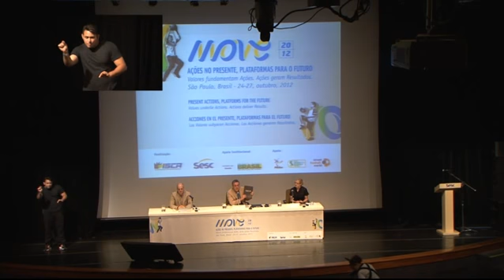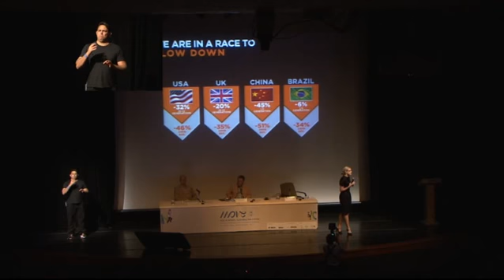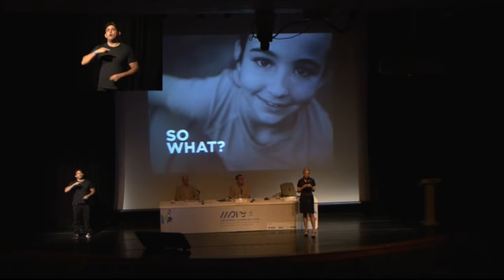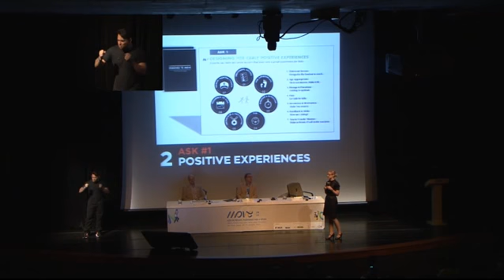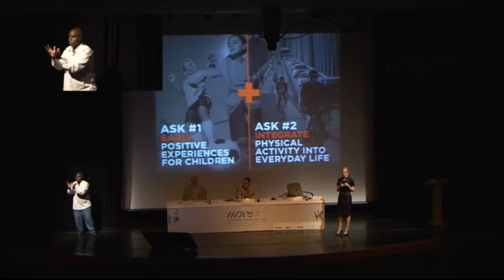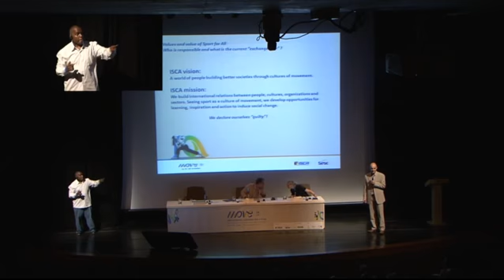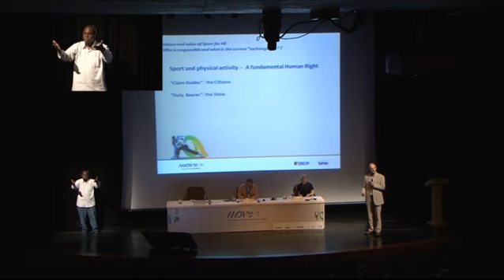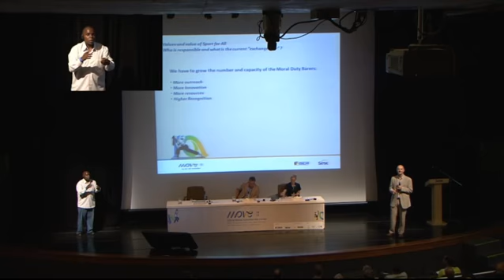MOVE 2012 | Mesa Redonda | 26/10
Os Valores do Esporte para Todos & o Esporte para Todos como Valor.

Os valores do Esporte para Todos apoiam o valor que o Esporte para Todos oferece aos seus investidores públicos e privados e ao beneficiário principal: a sociedade. O capital humano é o pilar sobre o qual o setor do Esporte para Todos está se desenvolvendo. O capital social resultante é de grande importância para os líderes organizacionais, empresariais e governamentais. Esta sessão irá "construir o processo" e incentivar o aumento de parcerias e investimentos no setor do Esporte para Todos. Palestrantes: Mogens Kirkeby - Presidente da ISCA e Lisa MacCallum Carter - Diretora do Acesso ao Esporte, NIKE Inc. Moderador: Jens Sejer Andersen, Play the Game, Dinamarca.